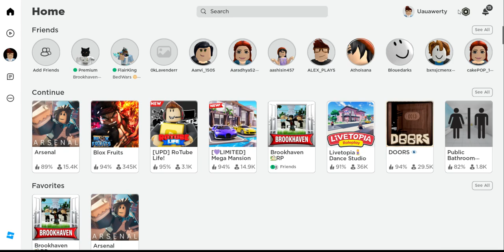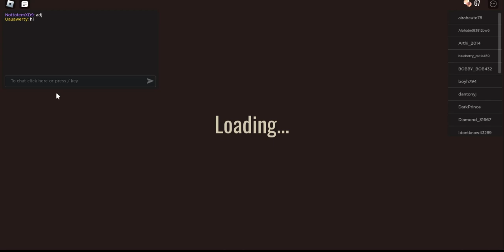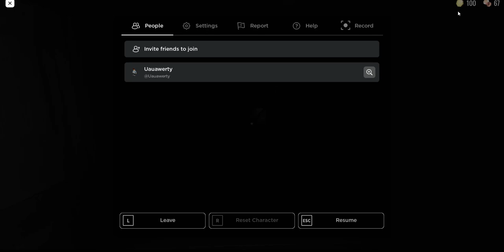ASHWIN GAMING PALYING DOORS